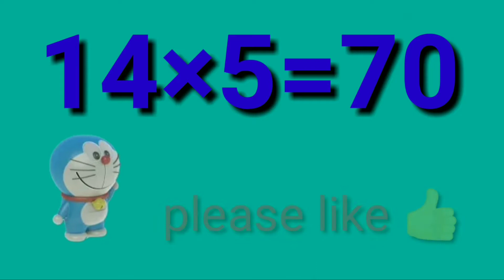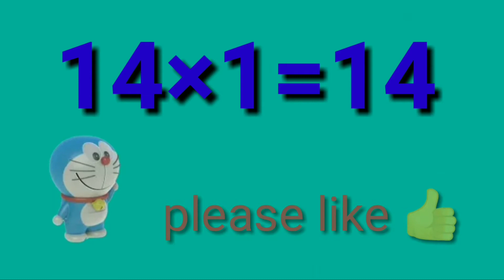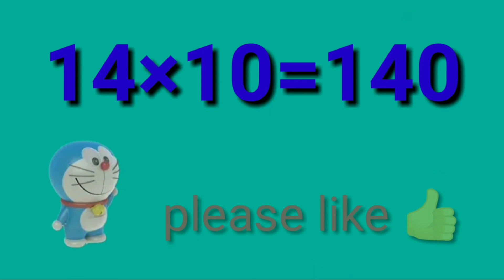14 ka table | Table of 14 | 14 ki table | multiplication table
14 ka table | Table of 14 | 14 ki table | multiplication table

table 12 to 20 song in english

12 se 20 tak table dikhaiye

12 se lekar 20 tak table dikhaiye

2 se lekar 12 tak table bataiye

2 se lekar 12 tak table dikhaiye

two or three ka table dikhaiye

2 ki table english mein

table of 2 in english pronunciation

two ka table in english

2 se 20 tak table dikhaiye

2 se lekar 20 tak table dikhaiye

2 se to 20 tak table bataiye

table 2 to 20 song in english

multiplication for class 2 in english

multiplication for 2nd standard

math for grade 2 multiplication

multiplication for grade 2

multiplication table for 4

educational videos for toddlers 4 years

educational videos for toddlers 5 years old

educational videos for toddlers 3 years

educational videos for toddlers 3 years old

how to teach multiplication for class 2

how to multiply double digit numbers

simple way to multiply 2 digit numbers

how to multiply 2 by 2 digit numbers

how to do 2 digit by 2 digit multiplication

12 to 20 multiplication table

multiplication table

multiplication by 2 digit numbers

multiplication table in english

multiplication tables song

multiplication song for 3 times tables

multiplication songs 4 times tables

how to teach multiplying 2 digit numbers

how to teach double digit multiplication

write the table of 12 to 20

3 ka table english mein